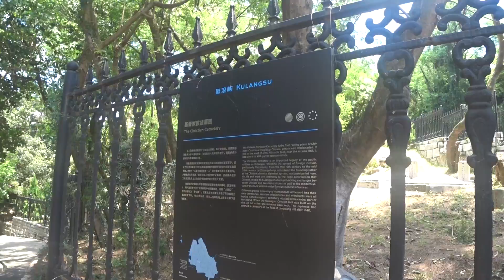Tulou - úžasné domy na čínském venkově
Se sinologem a tlumočníkem Pavlem Dvořákem jsme vyrazili na venkov v provincii Fujian nedaleko města Xiamen, abychom si prohlédli tulou - kruhové domy etnika Hakka.

A pokud by vás zajímal náš rozhovor o životě v Číně a čínštině, najdete ho tady